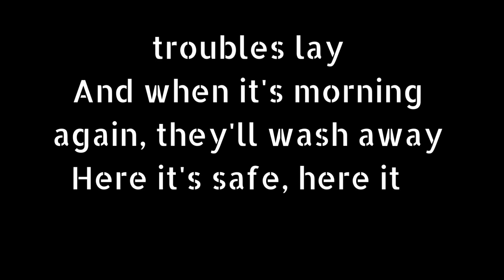MOTIVATION QUOTES “You don’t forget the face of the person who was your last hope ” Suzanne Collins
SUZANNE COLLINS QUOTES